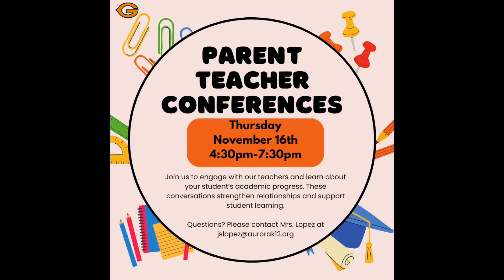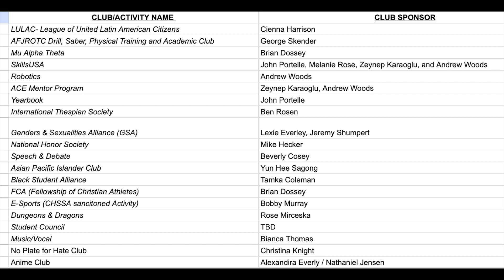OLY TV 11 16 23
Host: Ytzel and Jose
Segment: Commercial for Thanksgiving Food Drive and Gateway College Thursdays